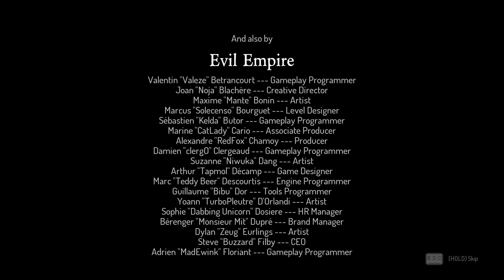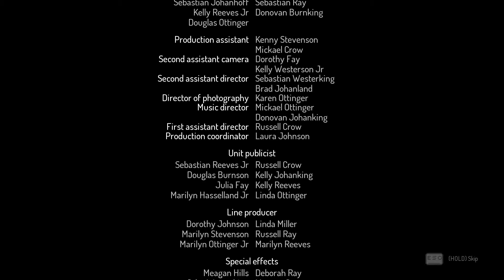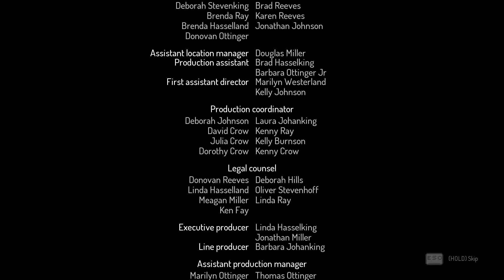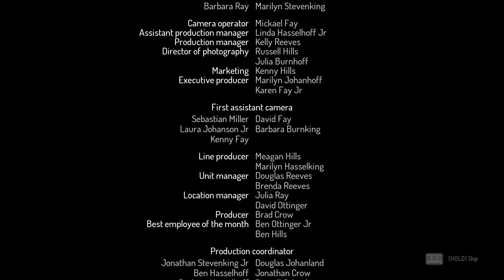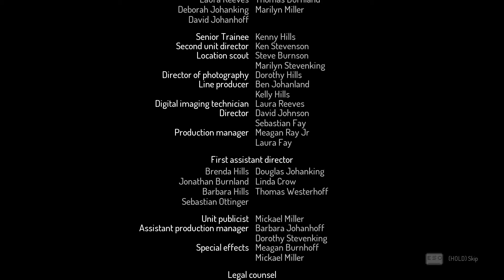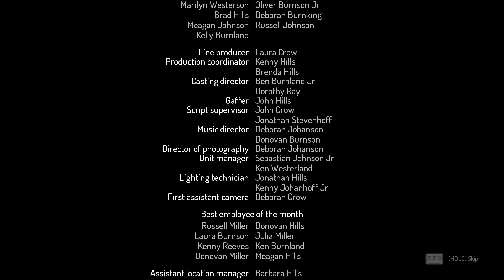FIGHT FOR THE 2ND BOSS STEM CELL | Dead Cells Gameplay 9 | Boss Fight vs Hand of the King 1 BSC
Dead Cells Gameplay 9 on 1 BSC. Fighting for the 2nd Boss Stem Cell